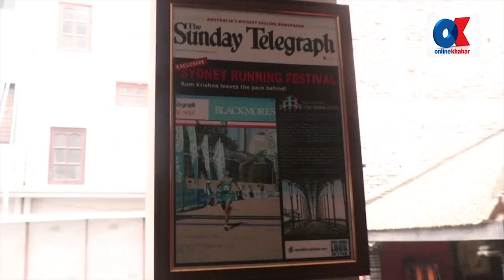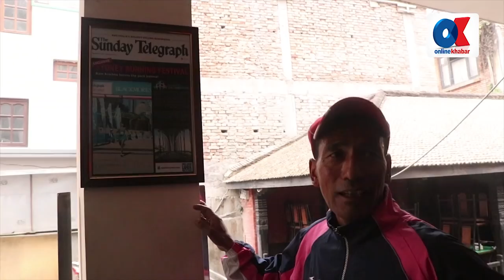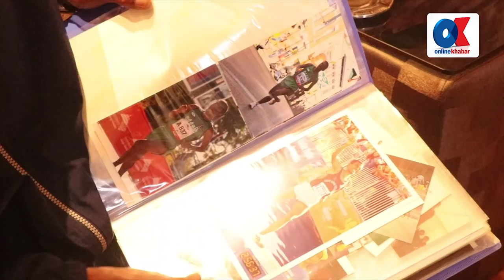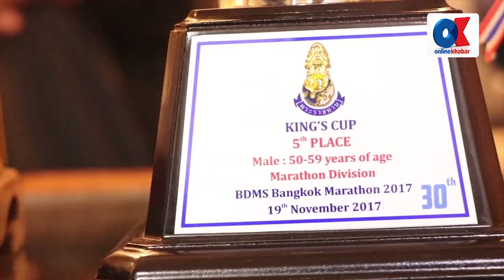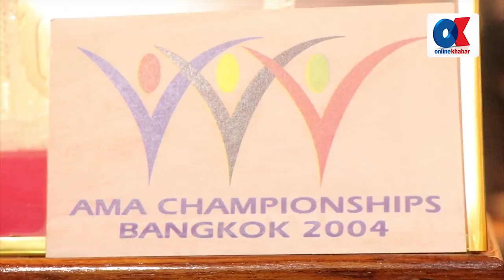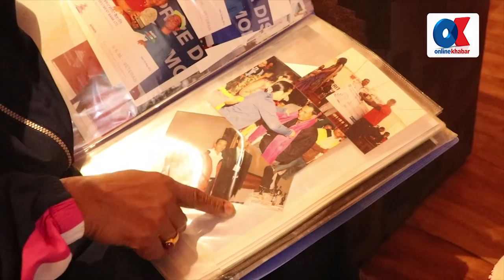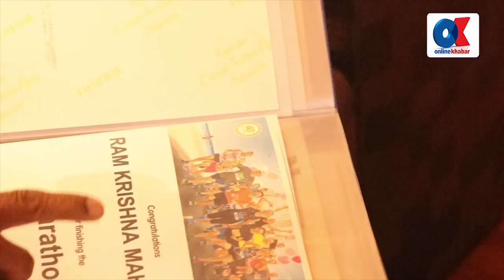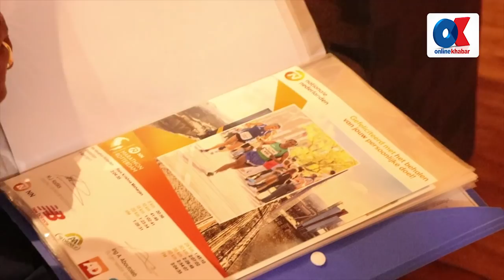Ok Sport | ५० वर्षदेखि कुदिरहेका रामकृष्ण | onlinekhabar | Ram Krishna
Program : Ok Sports
Concept / interview : Rigved Sharma
Presenter /Producer : Onlinekhabar
Camera: Chandra Aale
Editor/ Colorist : Garab Yonjan